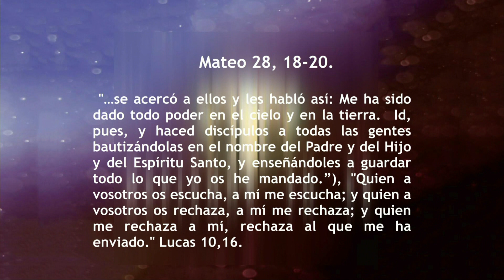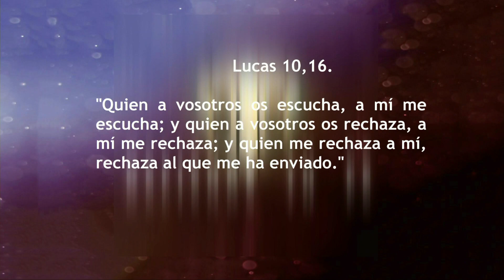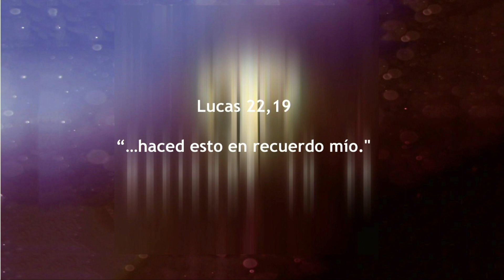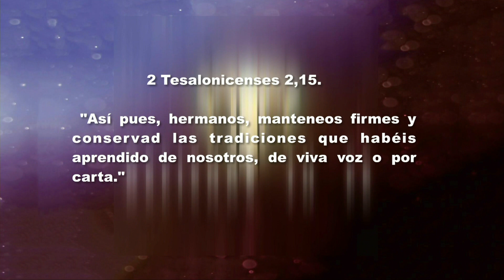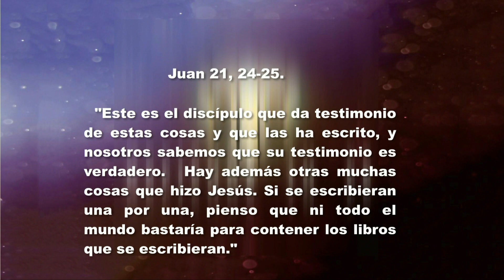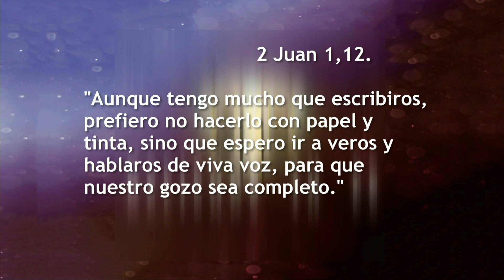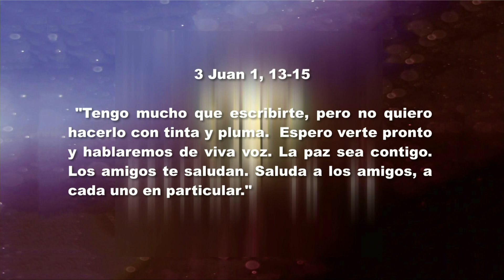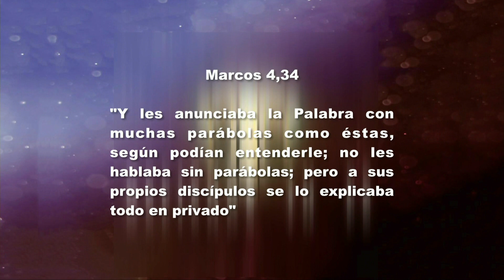FETV Católico defiende tu fe 11 de septiembre de 2019 (BIBLIA Y TRADICIÓN)